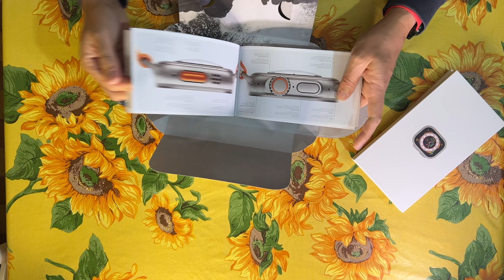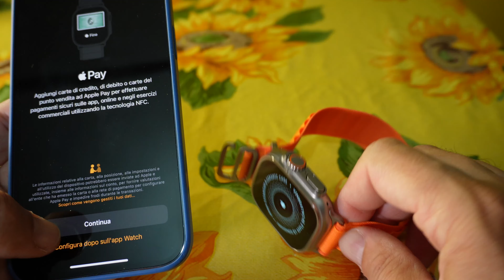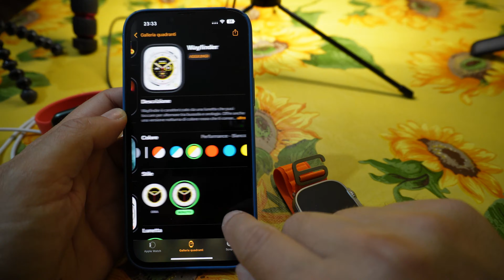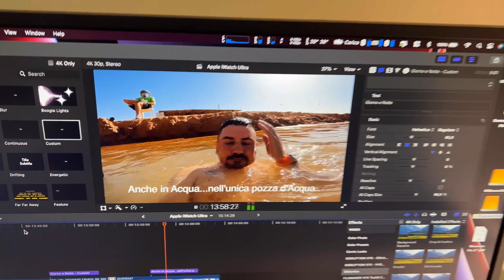IL mio NUOVO..ULTRA..apple iWatch Ultra....soldi spesi bene??🔜💻 😱ha resistito alla sabbia del Sahara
Ecco a voi il mio nuovo gioiellino...Apple iWatch ULTRA...
davvero bello, leggero e spettacolare...

iWatch Ultra

La mia attrezzatura per registrare:

SONY ZV-e10
SONY ZV-1
Sony ECM-W2BT - Microfono Wireless
Sony GP-VPT2BT Shooting Grip
Microfono DJI MIC
Obiettivo Grandangolare ULANZI x ZV-1
ZAINO PGYTECH OneMO
SANDISK extreme PRO 64Gb
SanDisk Extreme SSD
WD My Passport SSD

MacBook 16” M1 PRO
iPhone 13 PRO MAX 256gb
MacBook AIR M1 512gb
Magic Trackpad
Magic Mouse
Tastiera Magic Keyboard
AirPods 3
AirPods PRO

Monitor LG 27” 4K
Tastiera Ewent Ew3160 Tastiera Bluetooth 3

INSTA 360 ONE X2
INSTA 360 GO2
Insta360 ONE RS 4K Edition
INSTA 360 GO

Microfono Moman x iPhone
Microfono FOTOWELT Wireless
Microfono BOYA BY-MM1
Microfono BOYA BY-M1 lavalier
Microfono AUKEY Microfono Professionale a condensatore
Microfono DJI MIC
DJI Pocket 2
DJI OM5
DJI Action 2
DJIMINI 2
DJI Osmo Pocket
DJI MAVIC MINI
DJI Osmo Mobile 6

MOZA Nano SE Selfie Stick Gimbal
Iphone 11 pro MAX
iPad pro 11’ 2018
con MagicKeyboard

Access. Phone Holder PGYTECH per pocket
PGYTECH MAVIC Mini borsa
Ventosa PGYTECH
Freewell Osmo Pocket Wide Angle Lens
Access.DJI Osmo Pocket Expansion KIT

Treppiede Manfrotto
Treppiede Joby pod
Treppiede Neewer

Echo Show5
Sennheiser HD 400s Cuffia
AUKEY Caricabatterie USB da Muro
ANNNWZZD Cavo Ethernet Cat 8
OMOTON Supporto Verticale per Laptop

Leeventi Teleprompter 4.0
Tacklife Coltello Pieghevole
Softbox Kit di Illuminazione RaLeno
MONOPATTINO DUCATI PRO 1 Plus
Lampada: Xiaomi Desk Lamp 1S

Final cut pro x per editare

Un Saluto da Eric…..